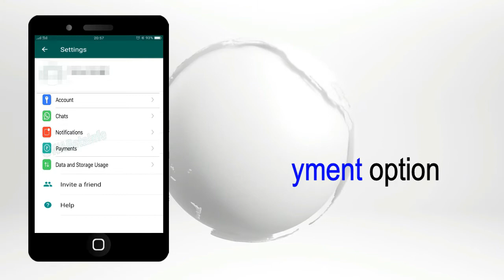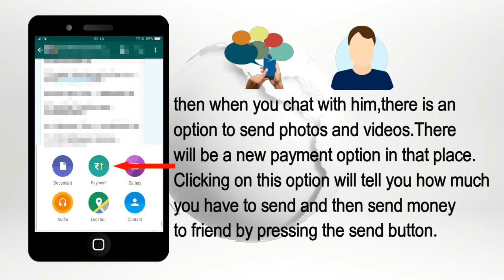Update Whatsapp payment feature Service in India -Whatsapp New Update/Sonu4You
New Whatsapp payment feature service in India. how to enable and get to invite use payment. Hello friends In this video i tell you about new whatsapp payment feature in india with few steps Whatsapp has launched the whatsapp payment feature for the Indian user in its beta version 2.18.39 & version 2.18.54 With this feature, now with the help of WhatsApp, you can send money. you can pay as you would with paytm and bhim.

Video Cover:
New Latest WhatsApp tips, WhatsApp Settings tips,
WhatsApp tips & trick 2018 latest, WhatsApp Hacking tips in Hindi
WhatsApp Secret tips,update whatsapp beta version 2.18.39
whatsapp payment full process. How to get whatsapp payment, how to use whatsapp payment feature,

How to use whatsapp payment ?
- First, go to the playstore
- Search for Whatsapp and update
- Open your Whatsapp and go to settings option
- Here you should find an option payments
- If you don’t see any payment option - don’t worry! (Soon you will
  be launched for all users)

How to link your bank UPI account with WhatsApp?
- First, select your bank. Make sure that the bank account is linked
  to your WhatsApp number
-WhatsApp will verify your mobile number via message
-you will see the names of all the banks that support the UPI app.
-WhatsApp will auto fetch your account details
-Tap on the relevant account and your payment setup will be
  complete
  How to make WhatsApp payment?
- Select friend whom you wanna make a payment
- In order to do so, click on the attachment option, here you will find
  payment option.
- Enter the amount you want to transfer.
- Enter your UPI PIN no..
- The payment has been made.

Credit Picture & Information -The information used in this video and credit of the picture @wabetinfo  is given to Twitter. We have been used to give information to the WhatsApp user.

SOFTWEAR USE- WONDER SHARE/ Mobizen

Webpage –Youtube